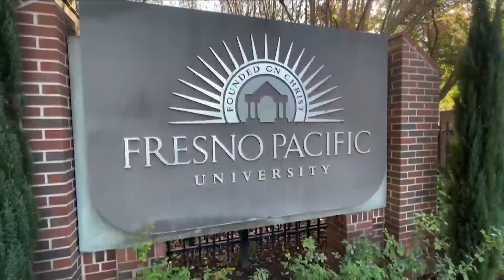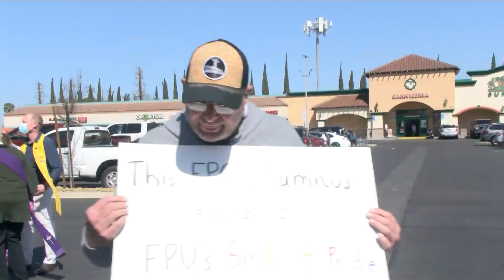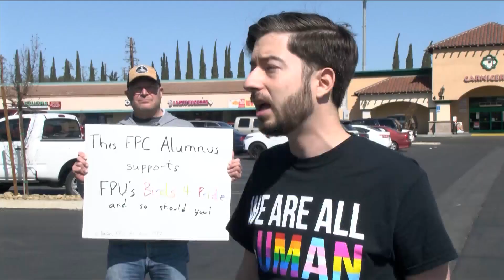Students call for an investigation into Fresno Pacific University over Pride club